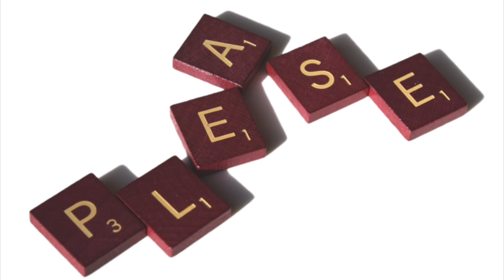Faith Jones - PLEASE